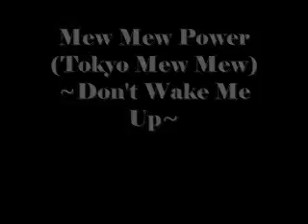Mew Mew Power~Don't Wake Me Up~